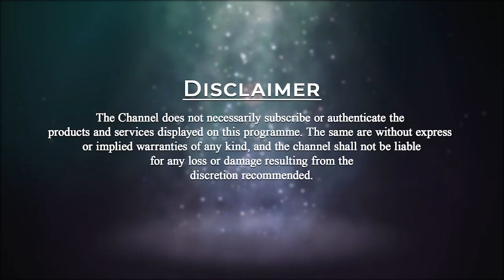Children are the Reflection of Parents | Patriji's Daily Wisdom | PMC English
Children are like raw material. They are the finished product of their parents. If the parents are not enlightened, then they can’t really bring up their children.